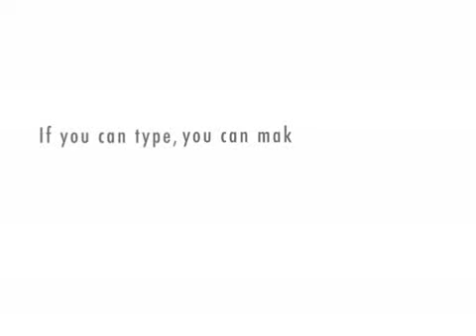No need to celebrate VenomFangX leaving YouTube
The last days there has been some celebration about VenomFangX leaving YouTube. I do not agree that this is a cause for celebration.

Firstly, VFX did more for the so called atheist "cause" than most other people, in reality we have lost a great asset.

More ximportant however, is that if VFX's story is true, and he and his family were threatened to silence him, this is not at all a good thing. As freethinkers, we should never accept that any opinion is silenced by force.

I realize there is a good chance that he is lying about this, as he has lied about so many other things, but if it IS the case that he has been forced to silence in fear for his family, we should defend him against such oppression as we would anyone else.

After all, we hold the least popular opinions, and not defending anyone's right to free speech would be extremely hypocritical.

Rememer to always let the other side speak its mind. Let the idiocy expose itself. The truth does not need to silence the lies to be heard.